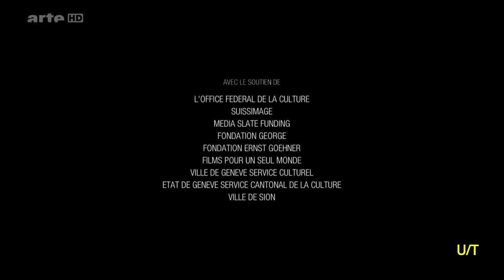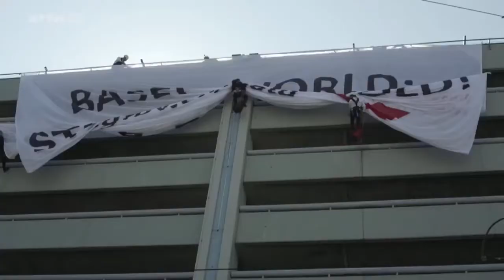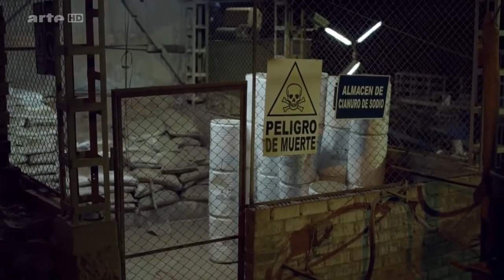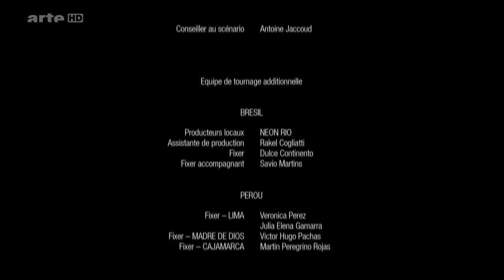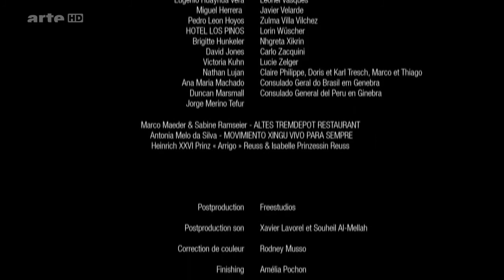Dokumentarfilm - Dirty Gold War Dreckiges Gold Arte Doku 2015 HD